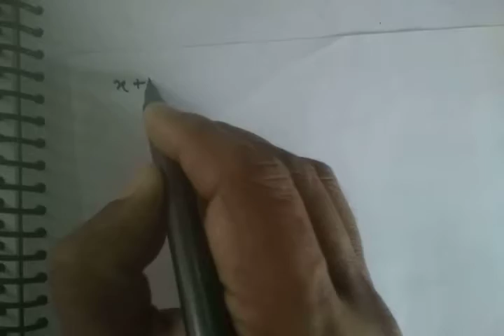Some Special Series I Class XI